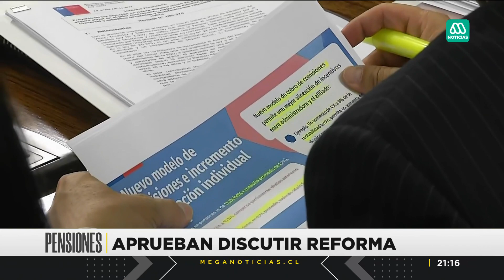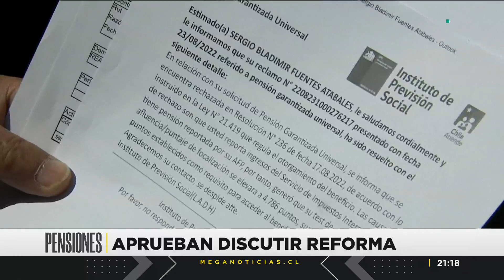Aprueban legislar reforma de pensiones sin votos de Chile Vamos: ¿Qué exige la oposición?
La Comisión de Trabajo de la Cámara de Diputados aprobó en general la reforma de pensiones propuesta por el Gobierno. Desde la oposición, aún alegan que existen puntos por aclarar. Con 8 votos a favor, 4 en contra y una abstención, se logró la aprobación de proyecto, aunque sin el apoyo de Chile Vamos, denotando el nulo acuerdo entre la oposición y el ejecutivo, hasta el momento.